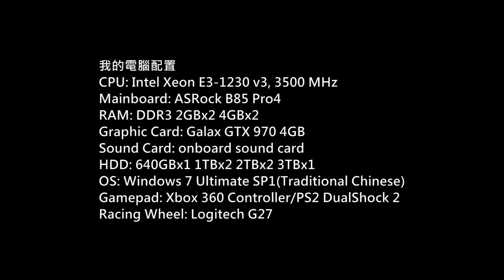Wii - DJ Hero 2 Gameplay Part.2 Berlin - House, DJ Battle, Bonus Setlist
Game: DJ Hero 2
Platform: Wii
Emulator: Ishiiruka-Dolphin
Gamer: hkkane
Gameplay Date: 26 April 2017
Gameplay Part.12
Note:
Setlists: Berlin - House, DJ Battle, Bonus Setlist